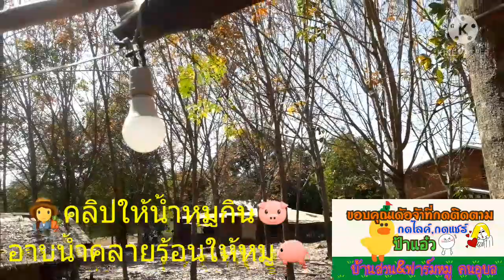เลี้ยงหมู🐖 อากาศร้อน อาบน้ำให้หมูในฟาร์มคลายร้อน👩‍🌾ป้าแอ๋วทำแบบไหน!!ไปดูคลิปกันเลยจ้า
เอาน้ำให้หมูกิน อาบน้ำให้หมูในฟาร์มคลายความร้อน อากาศร้อนมาก ป้าแอ๋วทำแบบไหน!! สนใจการเลี้ยงหมูดูในคลิปจ้า